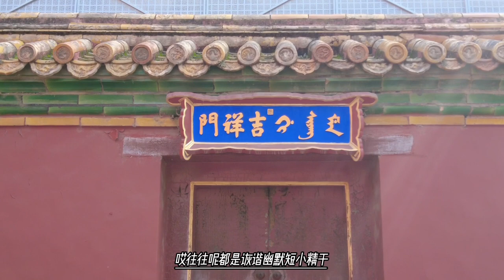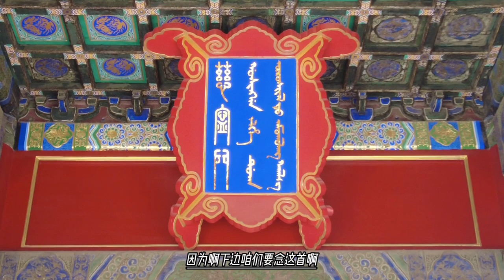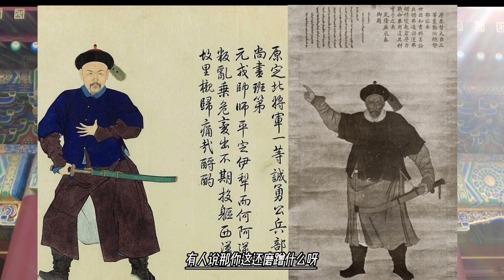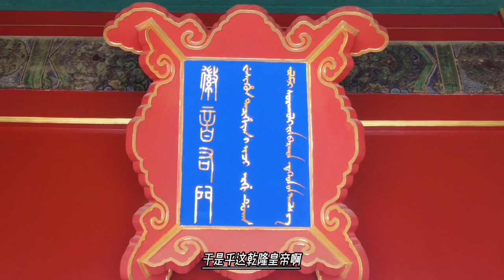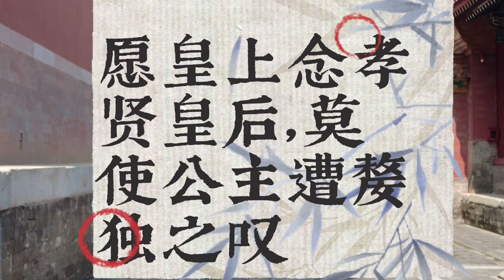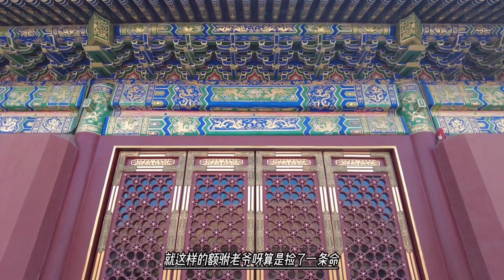草原上打了败仗，乾隆抓了姑爷杀了亲王，据说还要把谁撕吧咯喂鹰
看到乾隆准备宰了自己的女婿，来保就劝：“愿皇上念孝贤皇后，莫使公主遭嫠独之叹。”
嫠 Lí，就是寡妇。这个话的意思是说，看在孝贤皇后的份上，别让公主当寡妇啊。
前面说过，色布腾娶的是乾隆和孝贤皇后生的女儿，也是乾隆很喜爱的一个女儿。所以来保一搬出来孝贤皇后，乾隆立刻就下不去手了，史书记载，乾隆是挥泪叹息，眼泪都下来了，疼女儿，也想念孝贤皇后，再说傅恒这个当舅舅的也在看呢。所以想了半天，算了，免了色布腾的死罪，留这个兔崽子一条命，但是削去爵位。
而放走了阿睦尔撒纳的喀尔喀亲王额林沁多尔济，就没这么幸运了，贻误军机、判断失误，还掩过饰非，所以判处死刑，但是考虑到他是成吉思汗的后裔，就不砍头了，赐死，这个面子要给你的家族给，你自行了断吧。